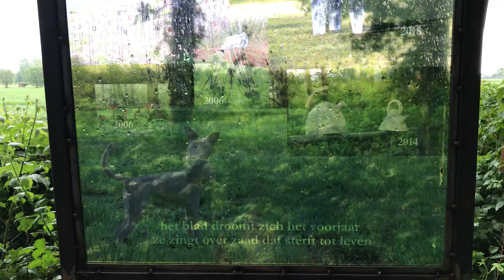Jubelwerk | 10 jaar Enghuizer dialogen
sample door Hans Mellendijk bij viering 10 jaar Enghuizer dialogen.

Een selfie, sample van tien jaar smeedwerk

dit is de zin van mijn bestaan altijd weer de kunst niet
zacht bezwangerd ligt het landschap klaar
voor die het zagen die het hoorden
ik draag een opvouwbaar bos in mijn broekzak
het landschap lezend krachtenveld van jaren
het blauw van de hemel gehaald
water rilt van rit, aan de randen ervan sterrenschot
edel dier of roofdier, wolf snuift aan ons lijf …
staat van zijn schikt in ons model lustoord reiner vreugd
over het veld lopend een weg  te banen naar het licht
het blad droomt zich het voorjaar
ze zingt over zaad dat sterft tot leven

Zinnen geschreven door van boven naar beneden:
Wim van Til (2014) en Margót Veldhuizen (2014), Bert Scheuter (2014), Dick Molenaar (2010), Helma Snelooper (2017), Hans Mellendijk (2018), Lidwiene Vermeij (2014), Bert Bevers (2018), Pieter Bas Kempe (2017), Henk Beunk (2018) en Nico Arts (2010), Louis Radstaak (2012) en Anna Wiersma (2011), Ankh Gussinklo (2014), Jan Opdam (2018).

0 Reacties